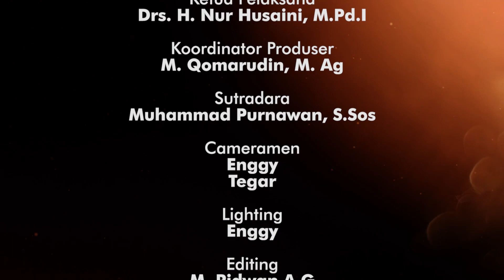DAKWAH RAMADHAN EPISODE 13 - QUR'AN IS THE MEDICINE OF ALL DISEASES | AHMAD FAUZAN YASIR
SIARAN DAKWAH RAMADHAN DARING
MAN 1 KARANGANYAR
TAHUN 1441 H

Penanggung Jawab : Dr. Lanjar Utami, M.Pd.
Dakwah Ramadhan : Drs. Nur Husaini, M.Pd.I.
Koordinator Produser : M. Qomarudin, M. Ag.
Sutradara : Muhammad Purnawan S, S.Sos.
Cameramen : Tegar, Enggy.
Lighting : Enggy.
Editing : Ridwan, Rossi, Spartan, Avice, dan Ilyas.
Animasi : M. Ridwan A.G.
Mixing : Enggy
Artistik : Kusrini, S.Pd
Host : Tri Rohmad
Pembicara : Ahmad Fauzan Yasir